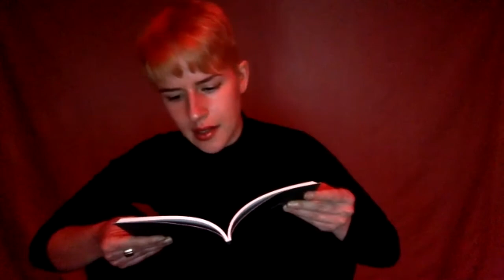Sheffield CP&P: Richard Parker, Virna Teixeira, Jessica Pujol Duran, Iris Colomb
Centre for Poetry and Poetics: Richard Parker, Virna Teixeira, Jessica Pujol Duran, Iris Colomb; curated and intro by Ágnes Lehóczky

8th December 2020

Iris Colomb is an artist, poet, curator, editor, and translator based in London. Her practice merges poetry and other art forms to explore different relationships between visual and spoken forms of text. Iris has given individual, collaborative, durational and interactive performances in the UK, Germany, Austria, Romania, and France, at the Bucharest International Poetry Festival, the European Poetry Festival, and the Southbank Centre’s Poetry International Festival among others. These performances have involved human collaborators as well as metal tubes, massive spools, hand-held shredders, red bins, hundreds of cigarettes, shouting over hairdryers, spitting in books and faces, and turning audiences into poetry machines.

Virna Teixeira was born in Fortaleza, Brazil. She is a poet, translator, and a publisher. Her poetry books have been published in South America, Portugal and the UK. Her next collection of poems, My Doll and I, will be published by Pamenar Press. She has a prolific work as a translator, and has published titles of Scottish, French and South American poetry; she also translates Brazilian poetry into English. She lives in London, runs a small press in the UK, Carnaval Press, and is the editor of electronic literary magazine Theodora. Virna is also a doctor and works with mental health in the NHS.

Jèssica Pujol Duran is a poet, academic and translator. She writes and translates in Catalan, English and Spanish, and edits the magazine Alba Londres She has three chapbooks in English, Now Worry (Department, 2012), Every Bit of Light (Oystercatcher Press, 2012) and Mare (Carnaval Press, 2018); two books in Catalan, El país pintat (Pont del petroli, 2015) and ninó, (Pont del petroli, 2019), and one in Spanish, Entrar es tan difícil salir (Veer Books, 2016), with translations by William Rowe.

Richard Parker is a poet, academic, editor and printer. His poetry publications include from The Mountain of California… (Openned 2010), The Traveller and the Defence of Heaven (Veer, 2012) and R.T.A. Parker’s 99 Sonnets About Evil (Canary Woof, 2015). His work, which includes poetry about sport, travel writing and science fiction, addresses questions of place and the environment through investigations of poetic form and process. He is also the editor and printer of the award-winning Crater Press pamphlet and book series, publishing mostly letterpress pamphlets of some of the best new British poetry.